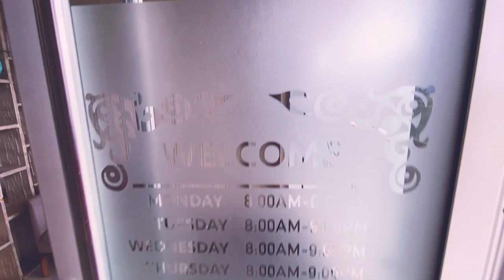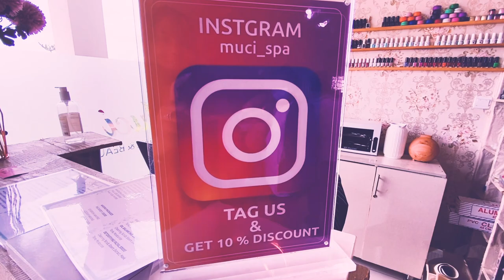Free Wine 🍷 Comes With Everything?!| Herbal Jelly Soaks? Pamper Time in Kigali Rwanda!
It’s pamper time with Ala @ Muci Nail and Beauty Bar in Kigali! Free wine with any service and we enjoy herbal jelly soaks for the first time 🥰.

Muci Nail and Beauty Bar
KBC Building
Kigali

Back by popular demand is the webinar - “Secrets to Moving Abroad Smoothly “- September 25 @ 9am EST. Sign-up now while seats are available and take advantage of the early bird price $75 (9/13 - 9/23). Late registration will be  $100 (9/24 - 9/25).

For those who enjoy learning languages and/or those who intend on visiting Rwanda, you want to check out the new Kinyarwanda classes that are available via Zoom. The classes are only $10 per class (1 hour sessions with a multilingual native speaker).

Listen to the official sounds of Micki Barocca from the album "Sonically Speaking" available